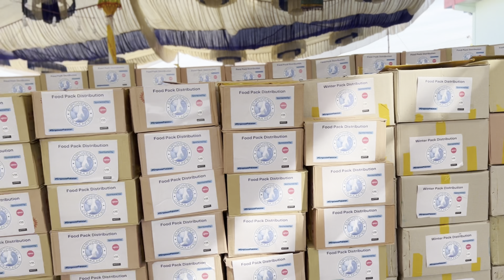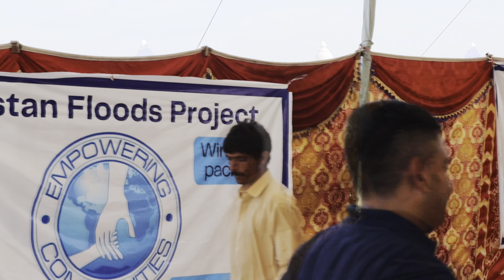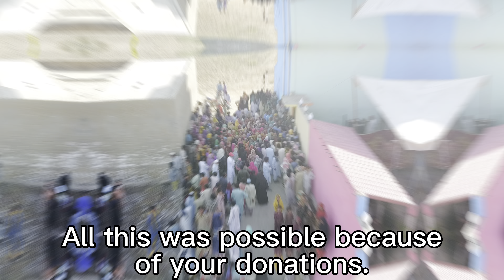Pakistan Floods Part 3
Ways to donate (one off Text “EMPOWER” to 70660 and donate £3 towards the cause.

Al-Rayan bank
Sort code: 30-00-83
Account: 01259001

Jazz cash/Easy Paisa 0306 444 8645

Empowering communities foundation
Allied Bank Limited
N-Block, Johar Town, Lahore. Pakistan
IBAN:                 PK 51 AB PA 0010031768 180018